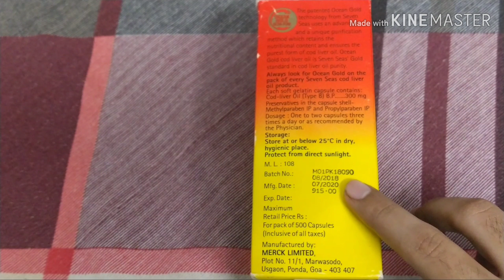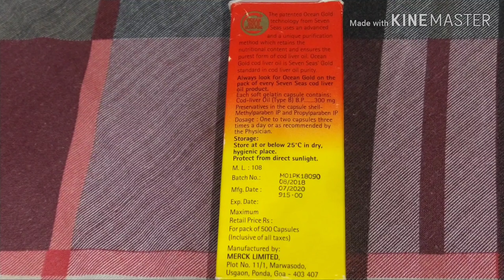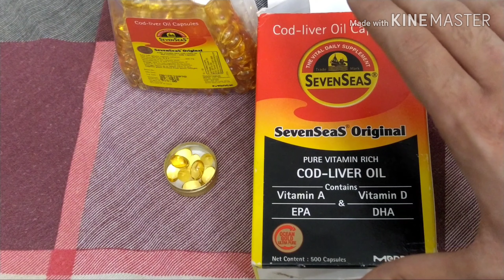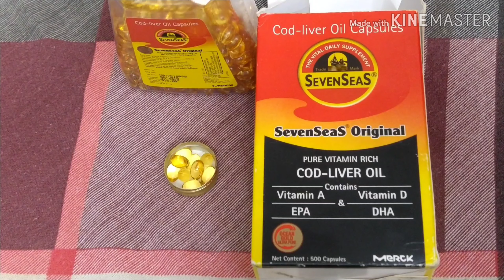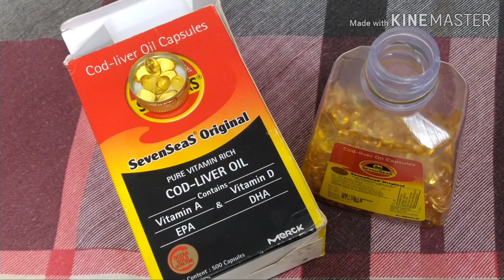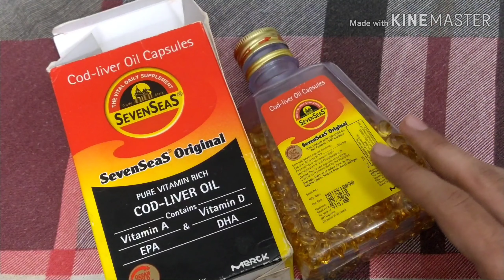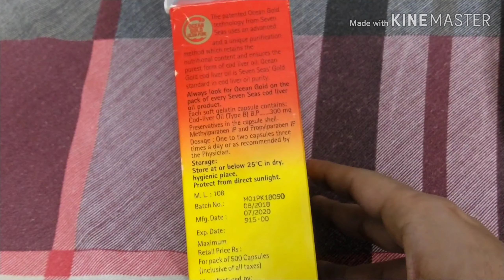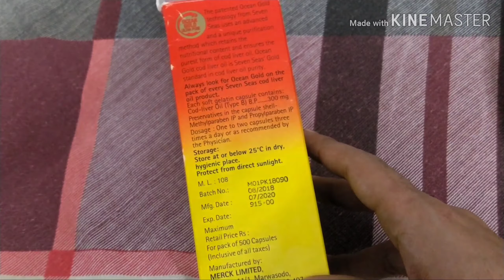Seven Seas Cod Liver oil: Health Benefits,Facts and Dosage | कॉड लिवर के लाभ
HEALTH#SKIN#BONES#FISHOIL

Hello guys,
This is a review from fit Traveller of seven Seas Cod liver oil..

Omega 3 fatty acids are good days and very important for our health and vitamin A and D plays important role in boosting our immunity,eye vision  and bones health.